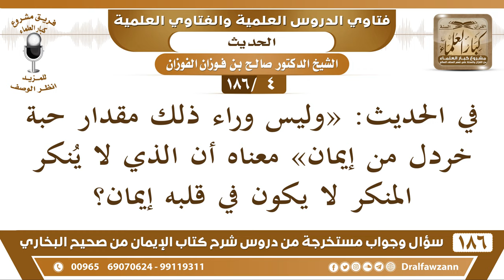[4 /186] في الحديث: «وليس وراء ذلك مقدار حبة خردل من إيمان» معناه أن الذي لا... | الشيخ صالح الفوزان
[4 /186] في الحديث: «وليس وراء ذلك مقدار حبة خردل من إيمان» معناه أن الذي لا ينكر المنكر لا يكون في قلبه إيمان؟

الجواب: الذي لا ينكر المنكر بقلبه، آخر شيء الإنكار بالقلب، فالذي لا يُنكر بقلبه معناه موافقا لأهل المعاصي فيكون مثلهم.
السيرة الذاتية :
للاشتراك في قناة الشيخ صالح الفوزان

رئيس الفريق
لمشروع كبار العلماء